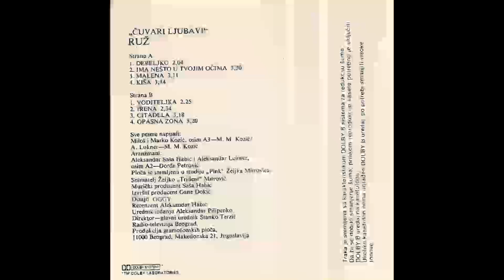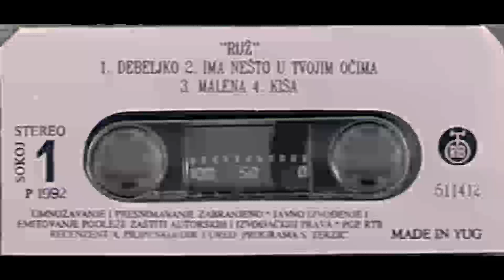RUZ Debeljko 1992